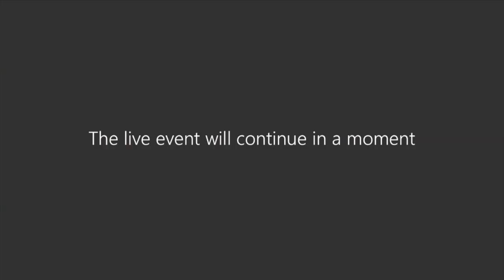April 2024 - Legislative Journal with Rep. Greg Vitali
The April 2024 edition of Legislative Journal with Rep. Greg Vitali.